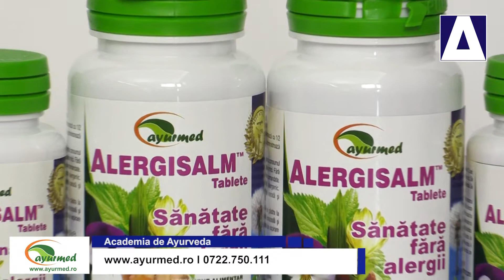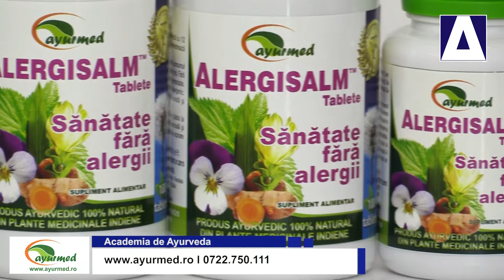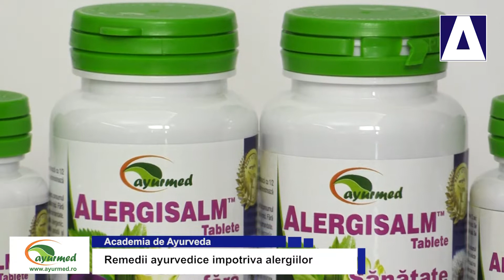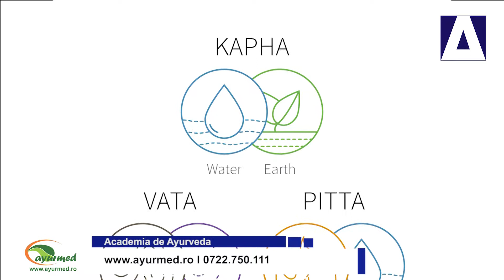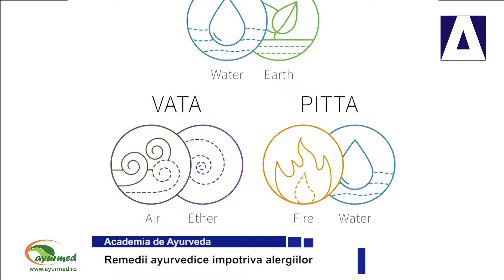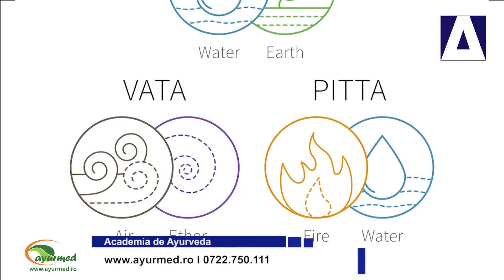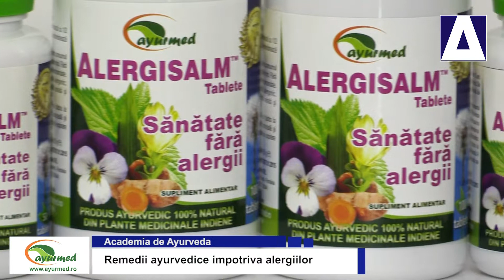Academia de Ayurveda - Remedii ayurvedice impotriva alergiilor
Aflati mai multe lucruri despre alergii si despre alergeni, despre ce sunt ele si cum putem ameliora simptomele lor, daca acestea exista, conform medicinei Ayurveda, sistemul medical traditional indian, mai exact cu ajutorul plantelor recomandate de acest sistem.
Vineri, 20 aprilie 2018.
Proiect sustinut de Ayurmed.
Invitat permanent: Doamna doctor Carla Fabian, medic specialist in fitoterapie si Ayurveda.